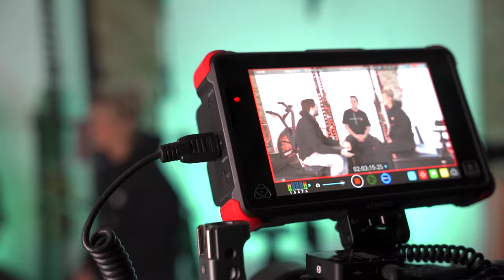Bellator Dublin Fight Camp Vlog | 'Magic' Norbert Novenyi Jr. | Final EP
Bellator Middleweight 'Magic' Norbert Novenyi Jr. is making his comeback since his ACL reconstruction surgery on Bellator Dublin at the Three Arena, 25th February 2023.

Filmed & edited by: @laminemersch.media